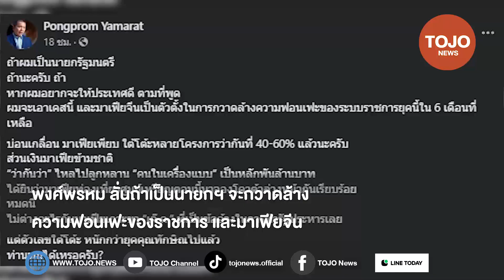พงศ์พรหม ลั่นถ้าเป็นนายกฯ จะกวาดล้างความฟอนเฟะของราชการ และมาเฟียจีนใน 6 เดือน | TOJO NEWS